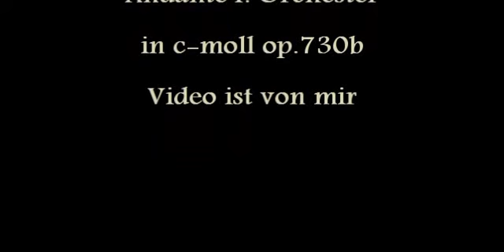Herb Weidner God be with us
From another Time ... from War. Music : Andante in c-minor f. Orchestra. Video made by me. In memoriam of all Soldier who died in the World Wars.